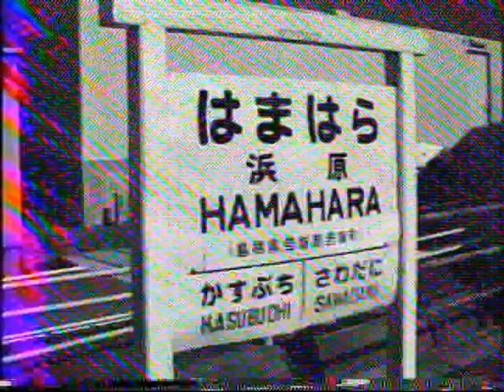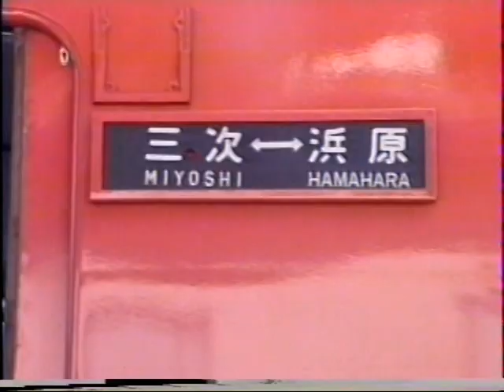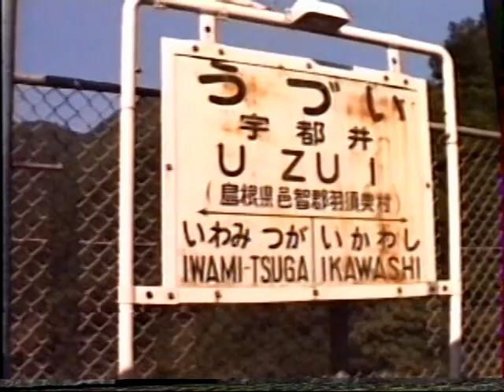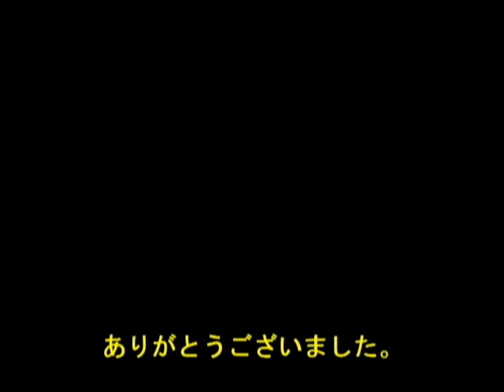【国鉄時代の三江線】1986年7月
先にアップしている、未編集のものに文字等を追加しました
部分部分カットしようと思いましたが、せっかくですのでカット無
字だけ追加させていただきました。
この動画作成に当たり多くの方にご協力いただきました
山陰本線なら乗り倒しているので、パッと見たらどこかわかりますが、三江線は実にこの一回乗ったっきりのため、全くどこを発しているのか見当が付きませんでした
列車番号や時刻表の情報もあり編集の上で非常に助かりました